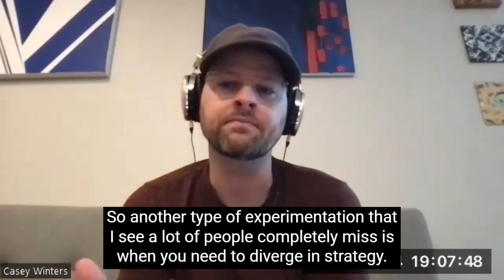Why Loops – With Casey Winters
In this session, we asked Casey Winters, the former CPO at Eventbrite, about what opportunity he sees in Loops for product and data teams. Casey shares many valuable tips on approaching experimentation and aligning product managers and data teams and his vast experience working in companies like Eventbrite and Grubhub.

Get Loops; get insights.